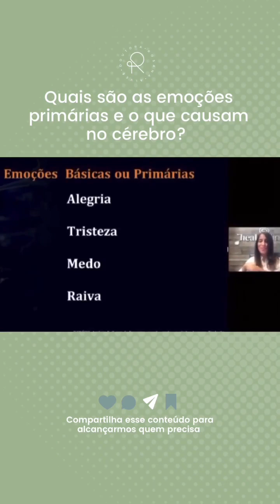Sobre: Alegria, Tristeza, Medo e Raiva. Você Sabia?